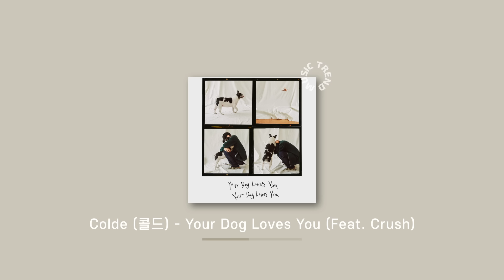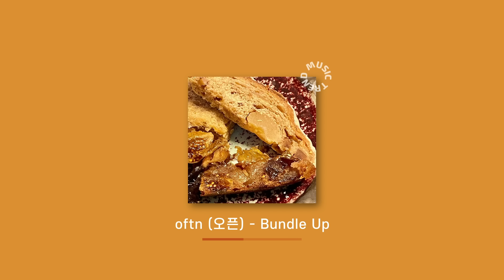[Playlist] 그냥 틀어놓기 좋은 띵곡 노래모음 플레이리스트 광고없음